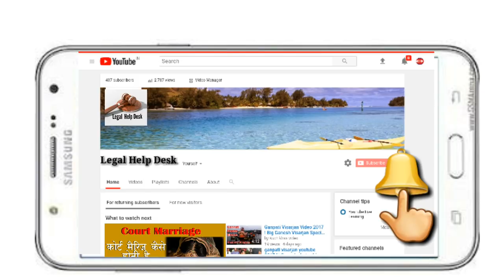New Updates on Teen Talaq | तीन तलाक दंडनीय अपराध | तीन तलाक देने पर होगी सजा